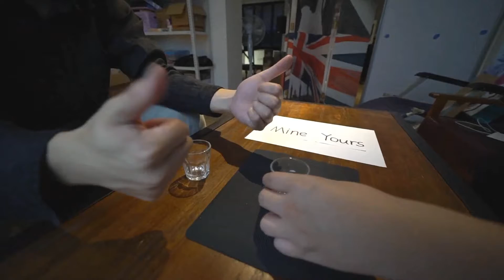ws.magic - Winner's Dice by Secret Factory Magic Trick